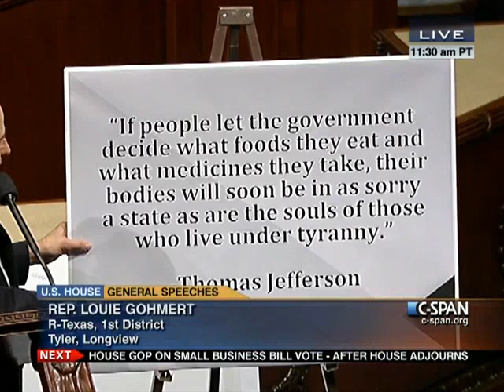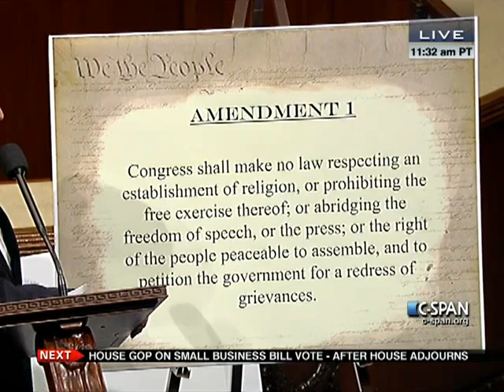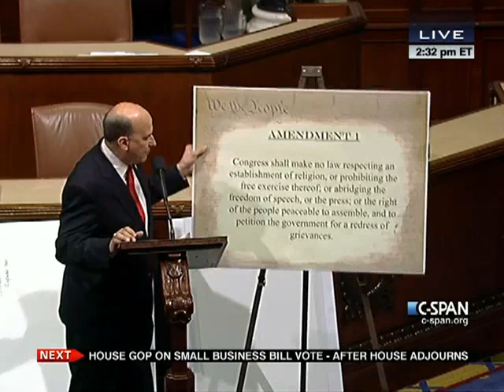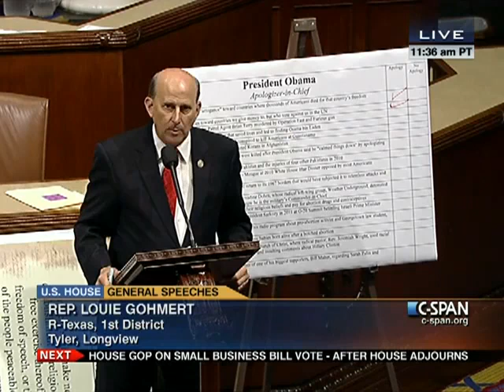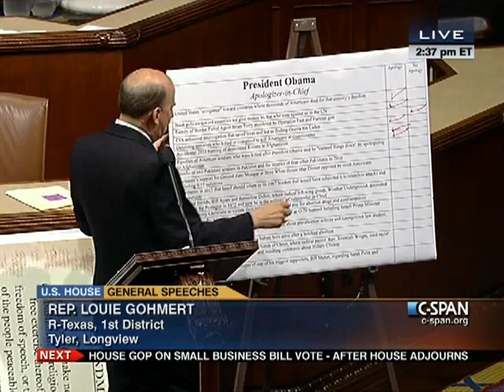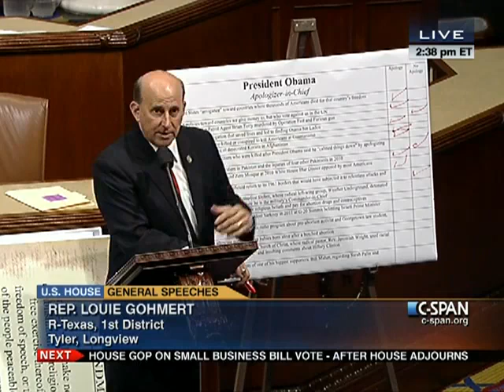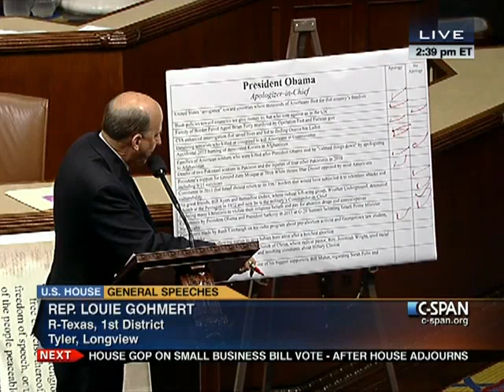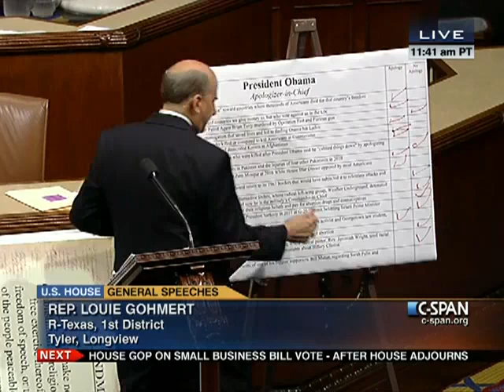House Session 2012-03-08 (14:11:45-15:06:14)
One Minute Speeches (5 per side)

The rule provides for no further general debate and makes in order the remaining amendments:

Rep. Patrick McHenry Amendment (10 minutes of debate)

Reps. Brad Miller / David Schweikert Amendment (10 minutes of debate)

Rep. David Schweikert Amendment (10 minutes of debate)

Rep. Michael Capuano Amendment (10 minutes of debate)

Rep. Gary Peters Amendment (10 minutes of debate)

Rep. Lois Capps Amendment (10 minutes of debate)

Rep. David Loebsack Amendment (10 minutes of debate)